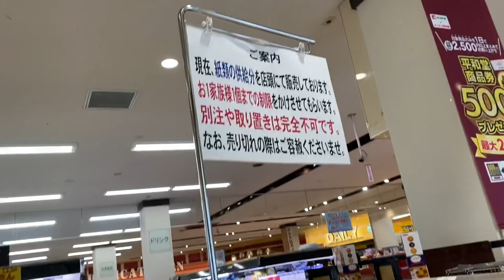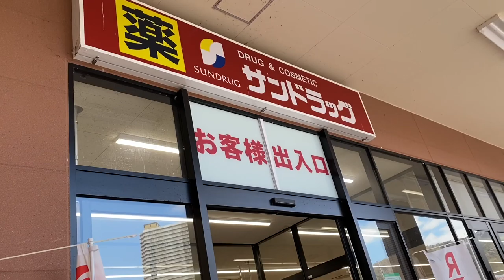BUHAY SA JAPAN | PANIC BUYING PA RIN MGA HAPON 😅 | FACE MASK & TISSUE - HUNTING | VLOG #35